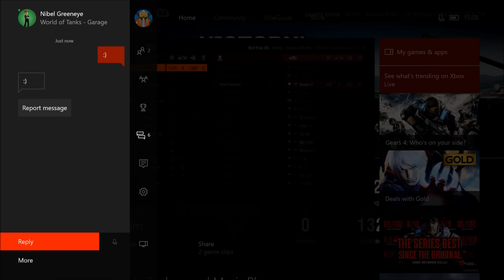The Greatest Battle EVER! ...kinda (World of Tanks Xbox1/PS4)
Possibly my best vid so far...

All donations will go towards equipment & W.O.T. ANY help is greatly appreciated! :)

Don't bother with stupid/troll comments, you will not receive a reply but an instant ban! :)